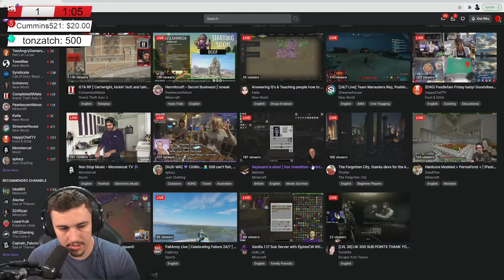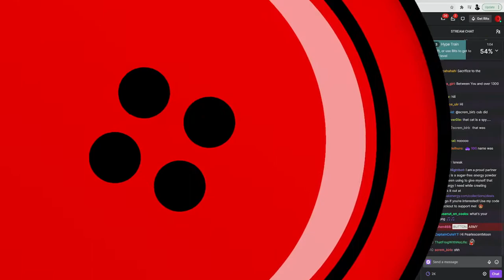Hardcore Vanilla 1.17! Long Term World Season 2! Day 46 IRL!